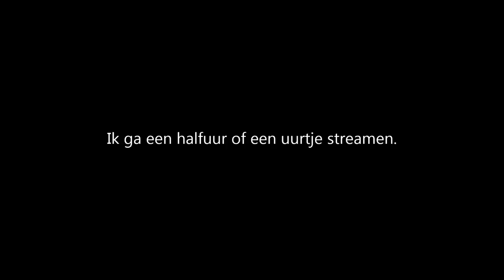100 SUBS SPECIAL UITSLAG!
I
     I
     V

Over dit kanaal:
Er komen wel verschillende serie's, zoals:
1v1's met verschillende mensen. (Verschillende servers)

Later mjensen!